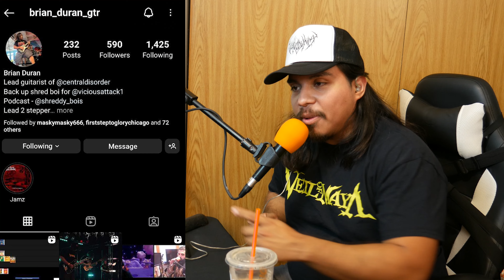Shreddy Bois (EP. 13) - The Great Reuniting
Here we are with another exciting episode of Shreddy Bois after our 2 month "hiatus"! In this long episode the bois catch up over the last couple months, talk about upcoming music and shows they went to, and the biggest chunk of this episode is reviewing the new Dethalbum IV and the Metcalocalypse movie. If you aren't into spoilers, there is a very distinct  moment right before we dive right into it.

 / centrald.  .